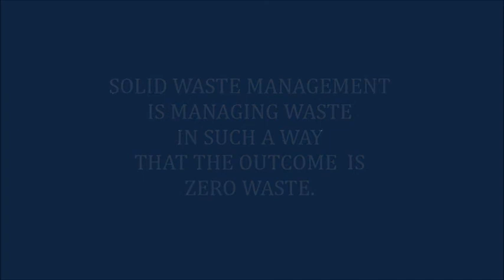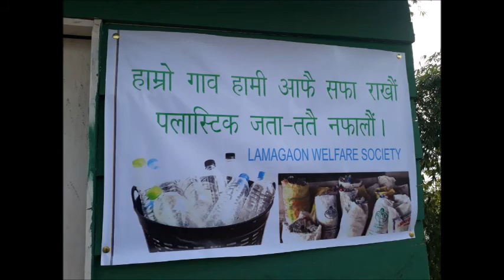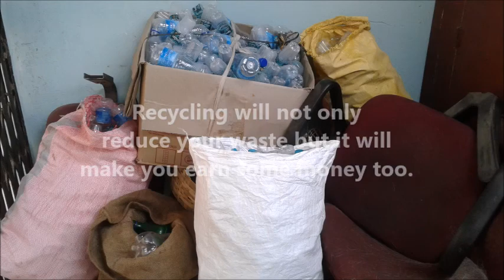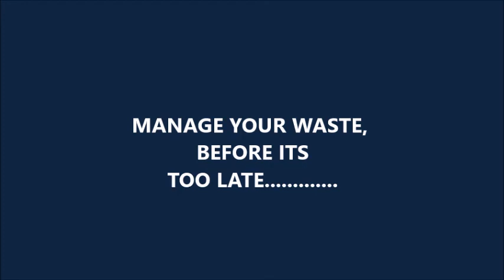Solid Waste Management - Bijanbari Darjeeling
A short Documentary on Solid Waste Management keeping in view Today's Health Hazards, Global Warming & Climate Change .
We are here in this world not just to merely make a living but we are here to enrich the world and to make it a better place for living.